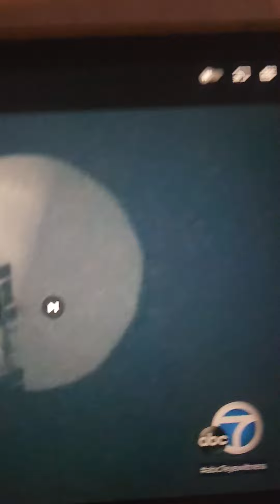2nd China Balloon #2023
A balloon was first seen hovering over Billings Montana. There is now a 2nd balloon over South America.

📸courtesy eyewitness news